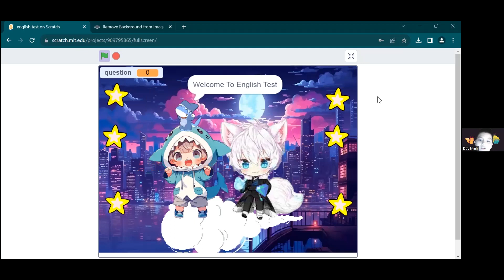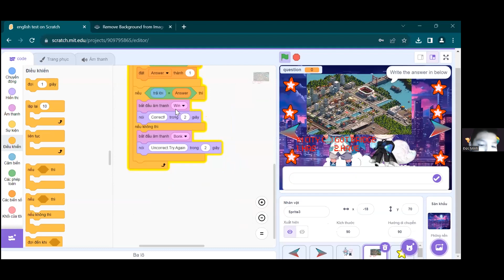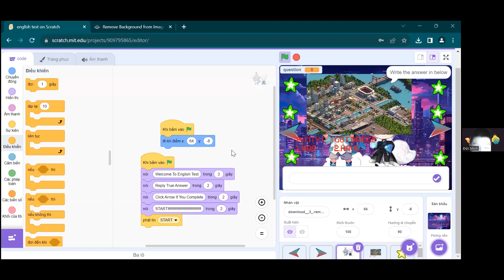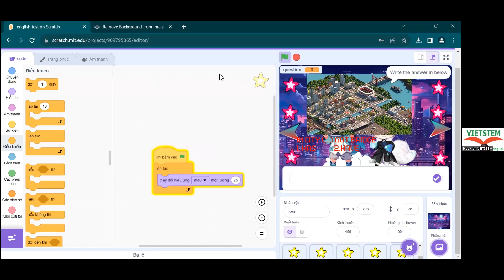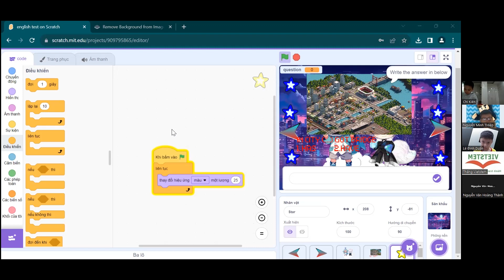English Test - Đặng Đức Minh - Lớp lập trình Scratch VS382